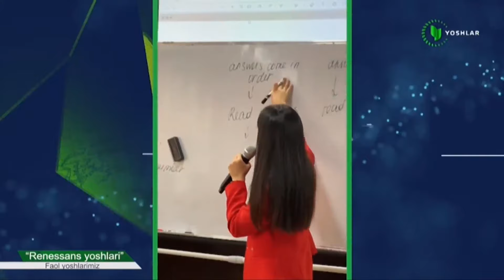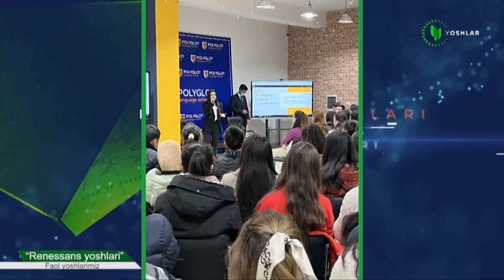Renessans yoshlari | Bloger Barno Asqarovadan o'z tajriba sirlari [28.04.2024]